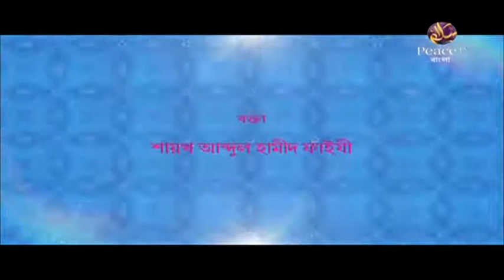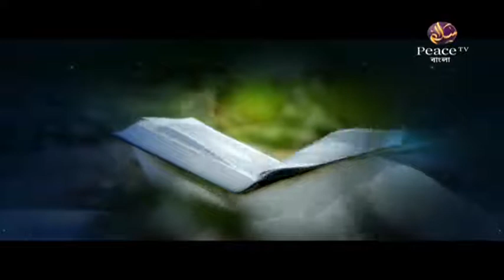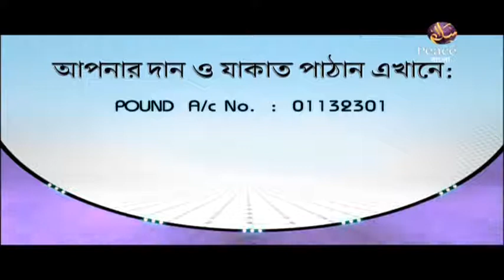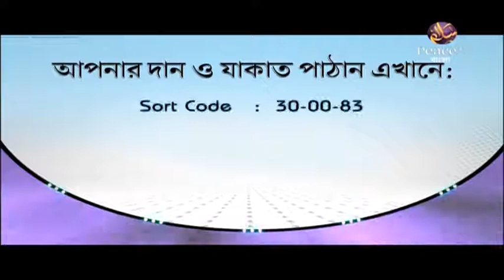১৬. রূপ দেহ ব্যবসা। ইসলামী অর্থনীতি। শাইখ আব্দুল হামীদ ফাইযী মাদানী। পিস টিভি বাংলা